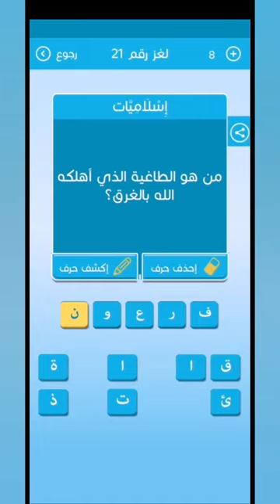من هو الطاغية الذي اهلكه الله بالغرق رشفة لغز 21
من هو الطاغية الذي اهلكه الله بالغرق